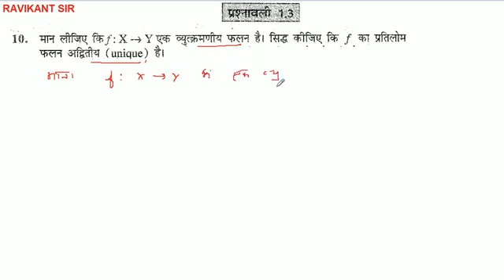मान लीजिए कि f: X → Y एक व्युत्क्रमणीय फलन है। सिद्ध कीजिए कि f का प्रतिलोम फलन अद्वितीय (unique) है